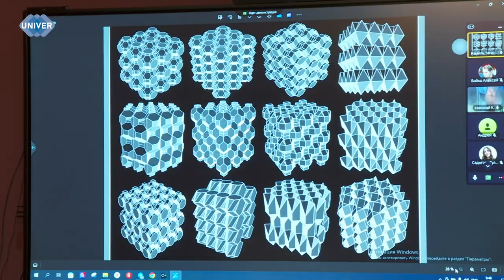UNIVERНОВОСТИ от 30.05.2024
29 мая в Императорском зале Казанского федерального университета прошла церемония награждения выпускников юридического факультета. Торжественное мероприятие стало важнейшим событием в жизни университета, профессоров, преподавателей и, конечно, самих студентов. О том, как это было, расскажет наш корреспондент.

Вот и завершился конкурс на лучшие научные работы, проходивший в три этапа. Торжественное награждение победителей прошло в стенах Института геологии и нефтегазовых технологий КФУ. 30 мая участники вместе со своими наставниками получили признание, дипломы и медали за свои научные труды. Об этапах конкурса, номинациях и эмоциях конкурсантов узнаете из нашего сюжета.

В Институте дизайна и пространственных искусств Казанского федерального университета стартовала Международная научно-практическая конференция «Инновации. Дизайн. Инженерия. Искусство. Архитектура». Подробнее о том, какие вопросы обсуждались в рамках мероприятия и какие разработки на сегодняшний день уже есть у молодых учёных, смотрите в сюжете Аделины Абдрахмановой.